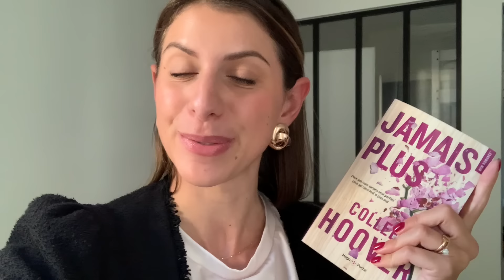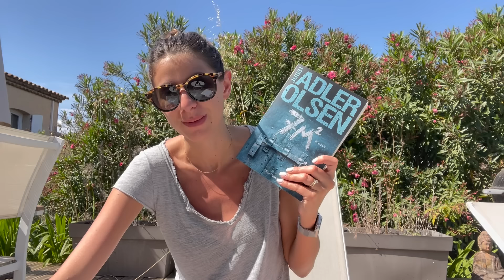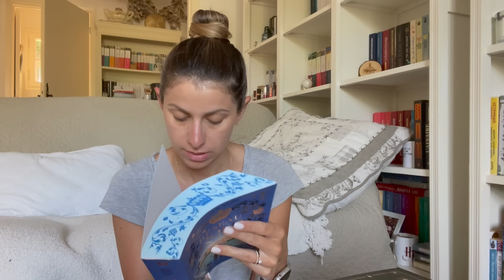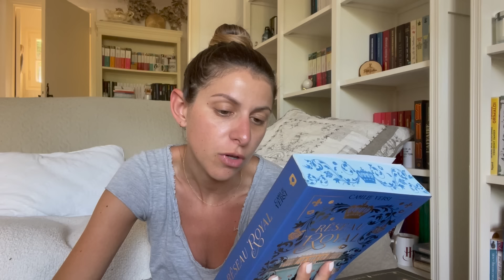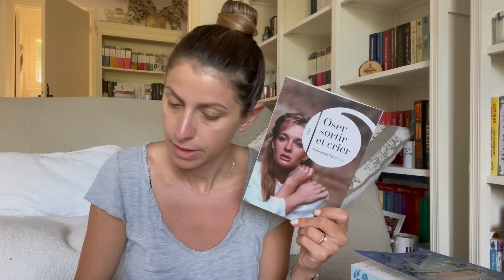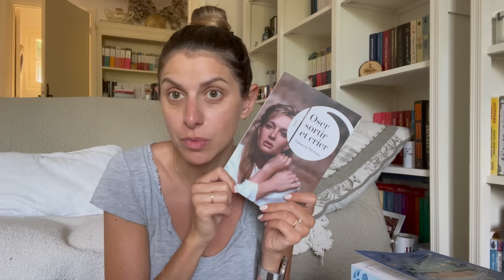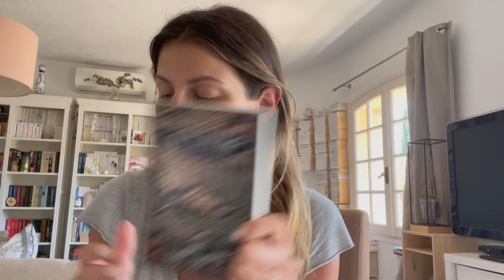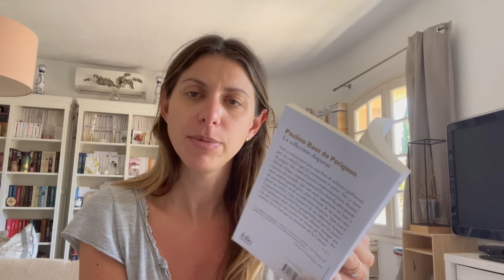Carnet de bord #188 Achat, Réception, Selection Poche pour mon Séjour Parisien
☕️ Dans cette video je parle de ces livres :
Tous ces romans sont soit achetés par mes soins, ou offert par mes amies ou offerts par des maisons d’éditions mais ne constituent pas de collaborations rémunérées.

Lectures papier :
« Le choeur singulier de Milly Davis » Sarah A. Yarmond
« L’île des chasseurs d’oiseaux » Peter May
« Réseau Royal » Camille Versi
« Oser, sortir, respirer » Fabien Perrineau
« Si tu veux réussir ta vie commence par faire ton lit » William H McRaven
« Delivrance » Jussi Adler Olsen
« Pluie » T6 Blackwater - Michael McDowell
« Reste » Adeline Dieudonné
« La collection disparue » Pauline Baer de Perignon
« Le trefle et l’agneau » T5 Les McCoy - Alexiane Thill
« La librairie sur la colline » Alba Donati
« La femme de ménage » Freida McFadden

Audio :
« 7m2 » JUSSI ADLER OLSEN
« Roche de sang » Olivier Bal

PARTENARIAT RÉMUNÉRÉ - NEXTORY est partenaire de cette vidéo ☺️🌸 Testez l’application avec une période d'essai de 14 jours qui s’ajoute à l'offre de 2 mois à -50%, soit 2 mois à 9,99€ en suivant ce lien

Musique d’introduction libre de droits :
Titre: Cool Nights
Auteur: Dixxy